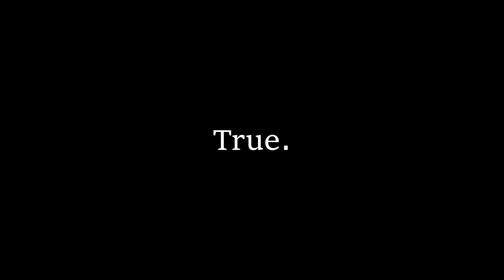THIS GAME IS SO MUCH BETTER THAN FORTNITE!!!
This game is the best
Oh and Happy birthday to my friend!!!